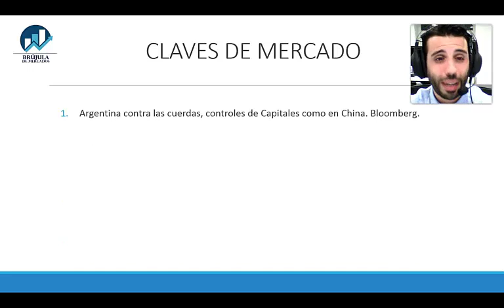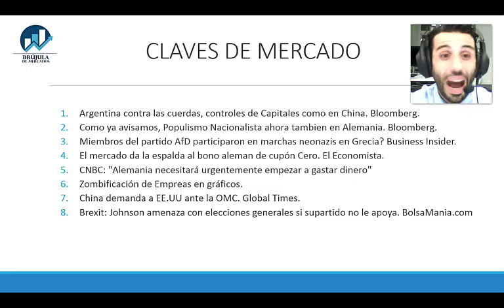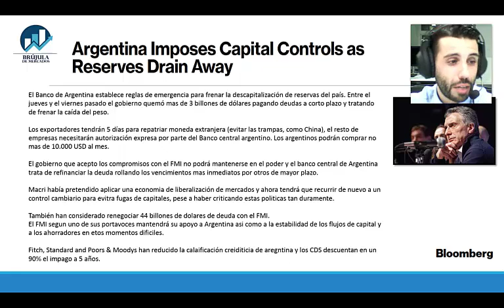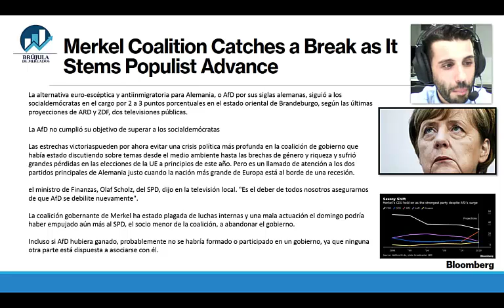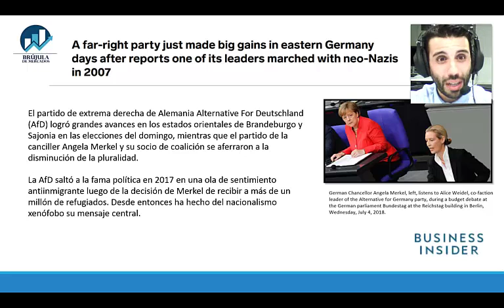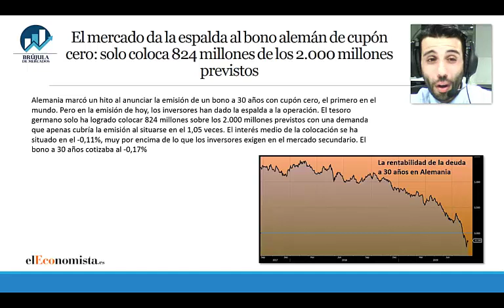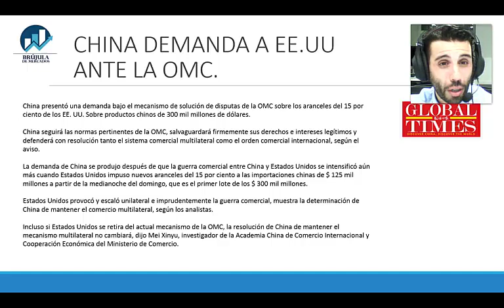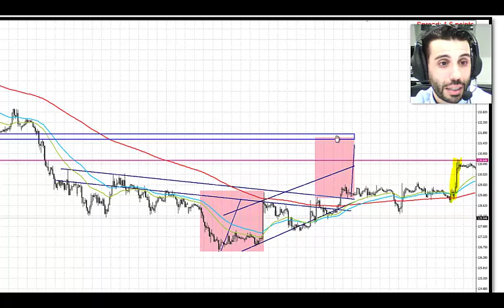ANÁLISIS SEMANAL - China controla la OMC, nacionalismo en Alemania, Brexit.